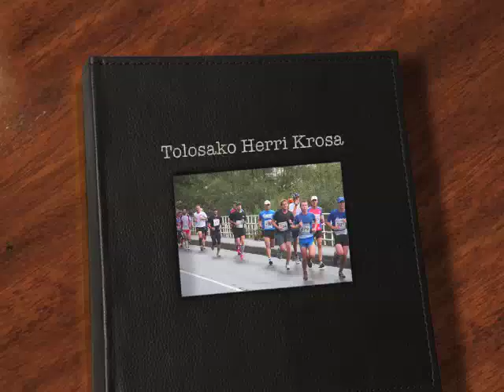Tolosako Herri Krosa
San Esteban auzoko Herri Krosa izan da. Gaurko lasterketarekin 25. urteurrena bete dute.